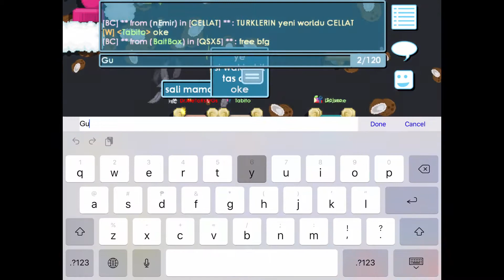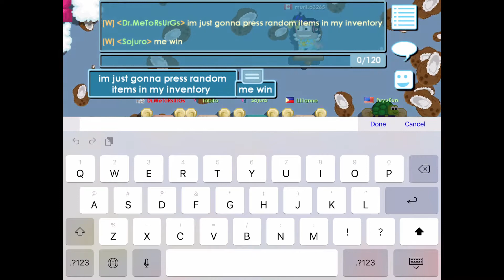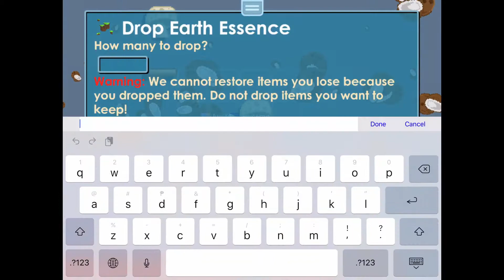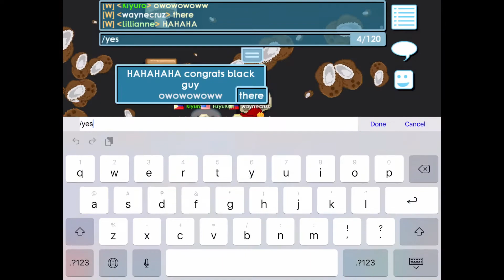BEST TO FIT PEGASUS WING IN A SET CHALLENGE AND COMPARING MERCY WING OVER PEGASUS WING! | Growtopia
who won the pegasus set challenge?

JUST FOLLOW THE STEPS:
1.LIKE THIS VIDEO
2.COMMENT YOUR GROW ID AND WORLD

GOODLUCKK!!!